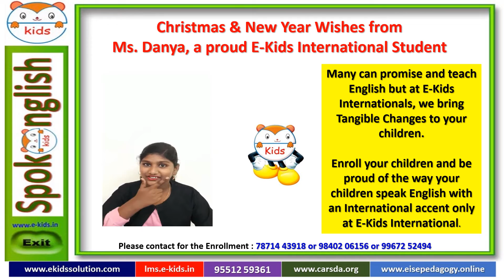E KIOST STUDENT PERFORMANCE Danya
For more details and demo, please contact

For enrollments,